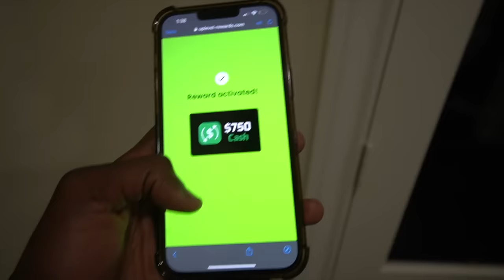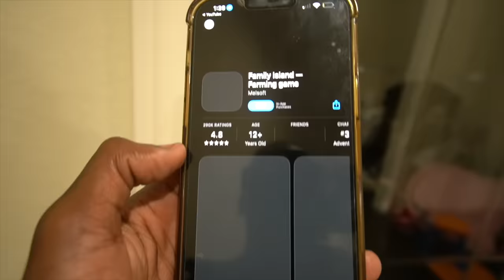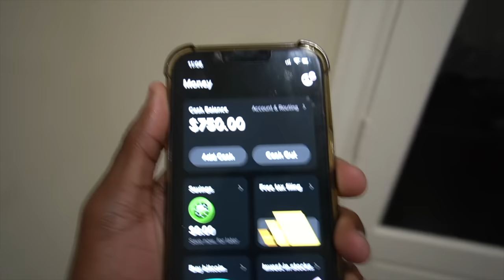I Set Up Mya Nicole & BadKid Mya To Get Robbed *Things Went Left*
GET THIS VIDEO TO 3,000 LIKES AND ILL DROP ANOTHER BANGER!